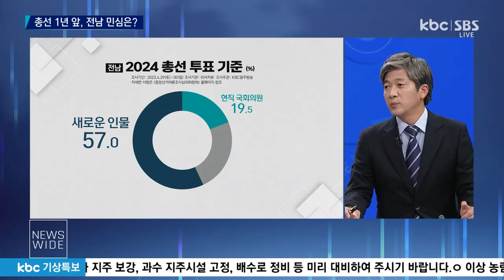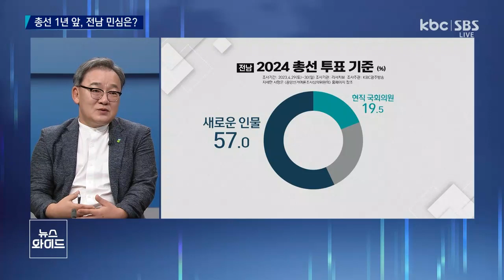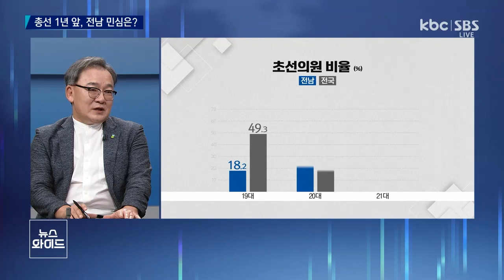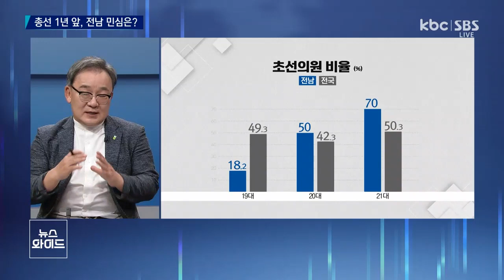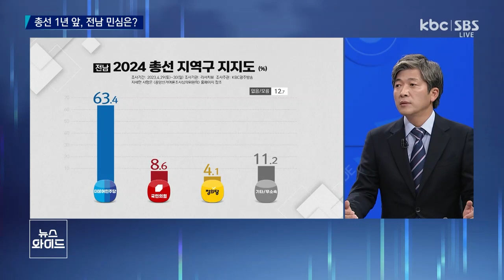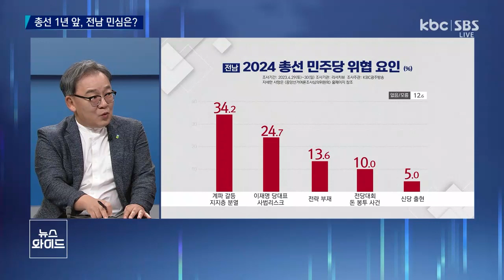[다시보기] 전남 총선 여론조사 | KBC 뉴스와이드 2023-05-03 (수)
주제1. 전남 총선 여론조사

*여의도초대석
-현대차, 러시아서 철수 결정..중국, 평소 2~3일 걸리던 통관 3~4주로
-14개월 연속 무역수지 적자, IMF 이후 처음..윤석열 정부 내내 '적자'
-반도체법 IRA, 이재용·정의선 개인기로 안 돼..대통령이 해결했어야
-중국 수출액, 5위까지 추락..엎친 데 덮친 격, 한국 수출 '규제 강화'
-'친이낙연' 박광온 원내대표 선출, 이재명 견제?..외연 확장 위한 것
-송영길 검찰 자진출석, '쇼잉' 아냐..확실히 털고 혁신 계기 삼을 것